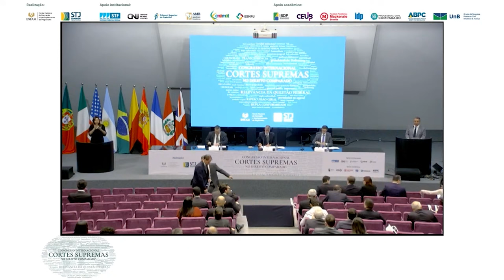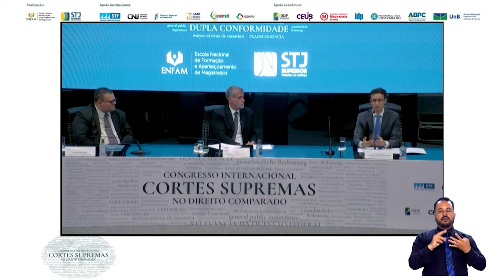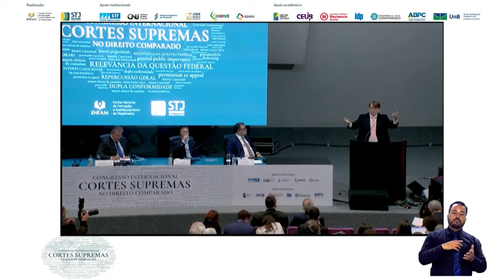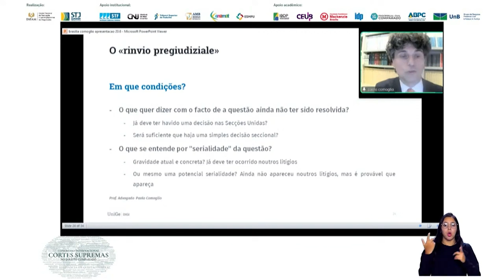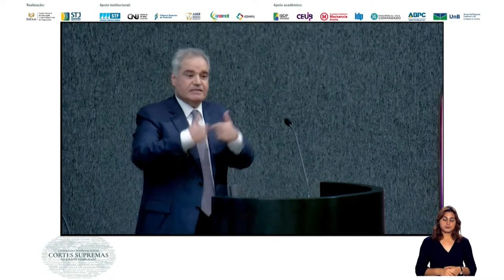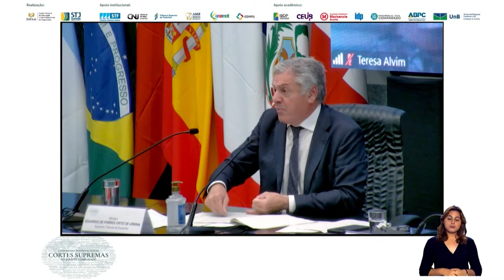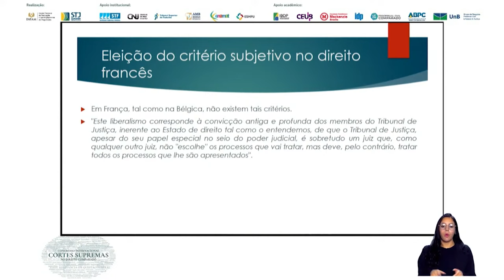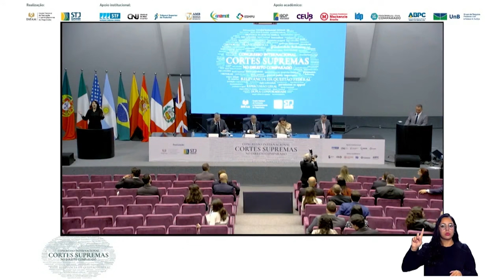Congresso Internacional de Cortes Supremas no Direito Comparado 20/06 ÁUDIO ORIGINAL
O Superior Tribunal de Justiça (STJ) sedia nos dias 19 e 21 o Congresso Internacional de Cortes Supremas no Direito Comparado. O evento conta com representantes de 9 países: Alemanha, Argentina, Espanha, Estados Unidos, França, Itália Portugal e Reino Unido. O tema do congresso serão as funções institucionais e os modelos de filtros para recursos adotados nestas nações.
A abertura será feita pelo presidente do STJ, ministra Maria Thereza de Assis Moura, e o presidente do Supremo Tribunal Federal (STF), ministro Luís Roberto Barroso. Contará ainda com a participação do ministro do STJ, Mauro Campbell Marques, e diversos magistrados e especialistas internacionais.